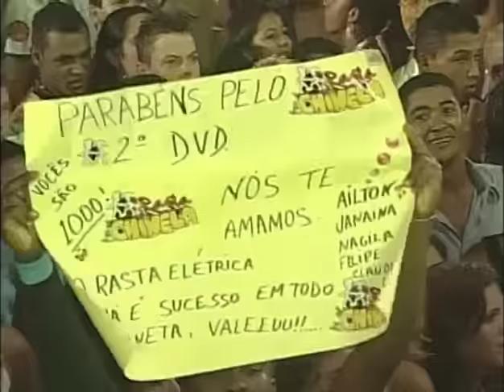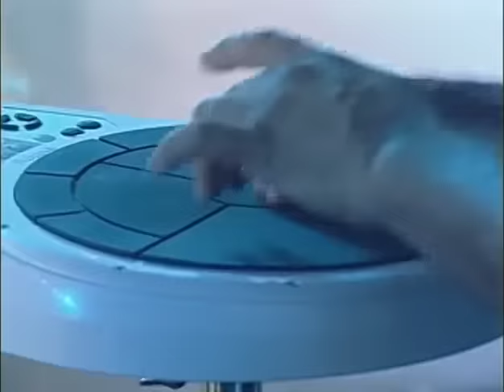Rasta Chinela - Ao vivo em Vitoria da Conquista-BA Vol.02 - Show completo (2007)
DVD Rasta Chinela - Ao vivo em Vitoria da Conquista-BA Vol.02 - Show completo (2007)
Faixas:
01. Mel de sua boca
02. Amor amor
03. Te amo mais que posso dizer
04. Me apaixonei
05. Magia
06. Fica comigo
07. Tô ficando com ela
08. Desfaz as malas
09. Qualquer jeito
10. Eu não acredito
11. Tô ligando
12. Não me chame não
13. O bicho que mata homem
14. Saber o quê
15. Levada brasileira
16. Frevo Mulher
17. Cheia de Manias
18. Fuleira da bagaceira
19. Sô pensando em você
20. Erguei as mãos